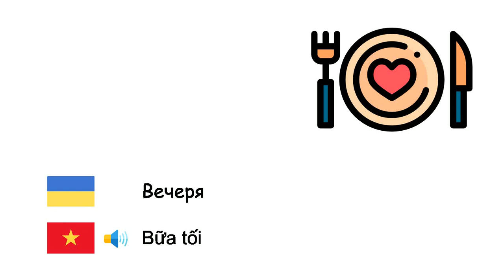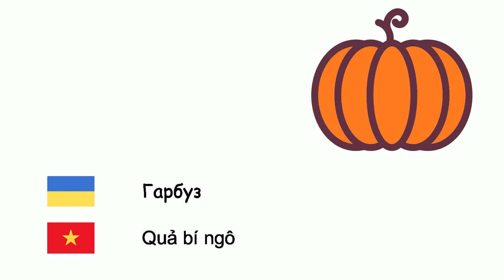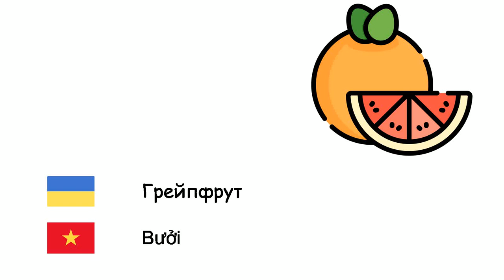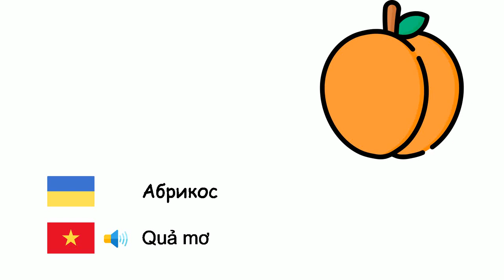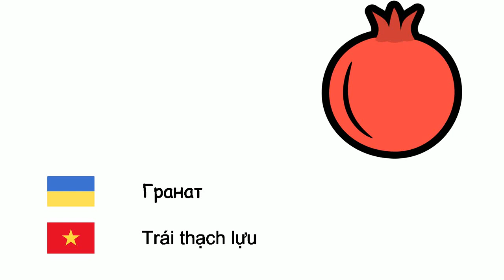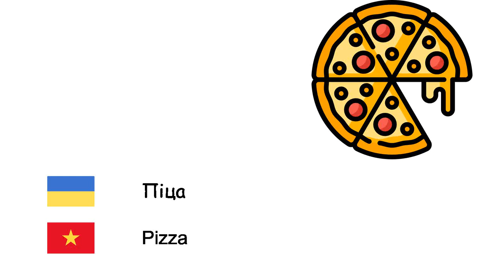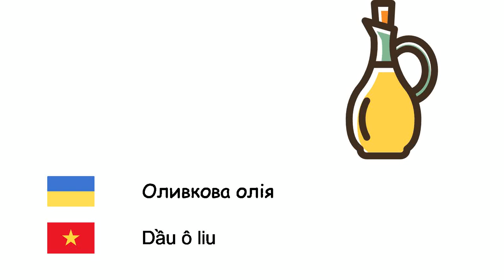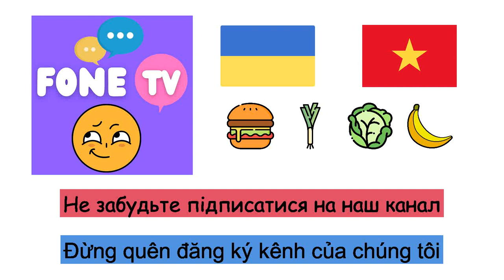Продукти харчування (В'єтнамська мова) (uk-vi)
Fone TV
uk-vi-2
thực phẩm (Tiếng Việt)
Малина - Dâu rừng
Вечеря - Bữa tối
Ананас - Quả dứa
Фісташка - Hạt dẻ cười
Груша - Quả lê
Ячмінь - Lúa mạch
Айва - Mộc qua Kavkaz
Мигдаль - Hạnh nhân
Гарбуз - Quả bí ngô
Бамія їстівна - Đậu bắp
Квасоля - Đậu thận
Горох - Đậu Hà Lan
Перець - Hạt tiêu
Бісквіт - Bánh quy
Брокколі - Bông cải xanh
Пшениця - Lúa mì
Горіх - Quả óc chó
Полуниця - Quả dâu
Кабачки - Quả bí
Помідори - Cà chua
Морозиво - Kem
Шовковиця - Chi Dâu tằm
Хліб - Bánh mỳ
Яблук - Quả táo
Артишок - Atisô
Слива - Mận
М'ясо - Thịt
Квасоля - Đậu
Ліщинові горіхи - Hạt phỉ
Арахіс - Đậu phụng
Грейпфрут - Bưởi
Гамбургер - Bánh hamburger
Морква - Cà rốt
Кокос - Dừa
Фінік їстівний - Chà là
Шпинат - Rau bina
Інжир - Quả sung
Сніданок - Bữa ăn sáng
Цвітна капуста - Bông cải trắng
Кавун - Dưa hấu
Диня - Cucumis melo
Абрикос - Quả mơ
Торт - Bánh
Селера - Rau cần tây
Каштан - Hạt dẻ
Кетчуп - Sốt cà chua
Вишневий - Quả anh đào
Ківі - Quả kiwi
Капуста - Cải bắp
Лимон - Chanh vàng
Мандарин - Quýt hồng
Манго - Trái xoài
Гриби - Nấm
Салат сійний - Rau diếp
Петрушка - Mùi tây
Фрукти - Hoa quả
Солодка кукурудза - Bắp ngọt
Банан - Trái chuối
Гранат - Trái thạch lựu
Обід - Bữa trưa
Буряк - Củ dền
Картопля - Những quả khoai tây
Баклажан - Cà tím
Сир - Phô mai
Порей - Tỏi tây
Піца - Pizza
Апельсин - Quả cam
Салат - Salad trộn
Огірок - Quả dưa chuột
Часник городній - Tỏi
Овочевий - Rau quả
Цибуля - Hành tây
Ріпа - Cây củ cải
Персик - Quả đào
Вершкове масло - Bơ
Редька - Củ cải
Кухонна сіль - Muối
Виноград - Giống nho
Мушмула - Nhót tây
Батат - Khoai lang
Їжа - Món ăn
Яйце - Trứng
Імбир - Gừng
Маслина - Ôliu
Оливкова олія - Dầu ô liu
Червона сочевиця - Đậu lăng đỏ
Зелена сочевиця - Đậu xanh Lăng
Макарони - Mì ống
Шоколад - Sô cô la
Сир чеддер - Pho mát Cheddar
Майонез - Mayonnaise
Цукерка - Kẹo
М’ята - Cây bạc hà
Рис - Cơm
Какао - Ca cao
Нут - Đậu gà
Джем - Mứt
Авокадо - Trái bơ